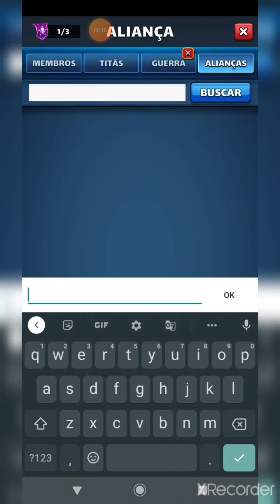Empires & Puzzles - TORNEIO 5* | O DIA QUE ALBERICH QUASE DESTROI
Hello hello pessoal..Trevor aqui...e vamos para o terceiro dia com sangue nos zoio e na camisa!
Segue no insta: @trevorempires